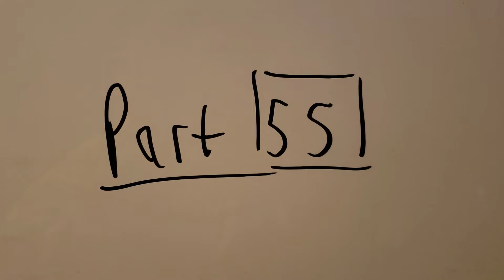Part 55, brother?